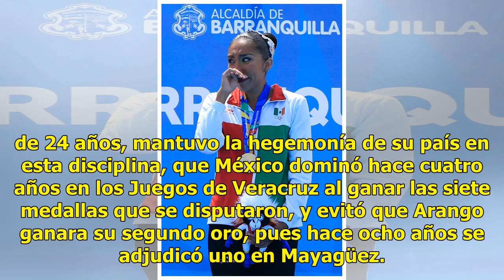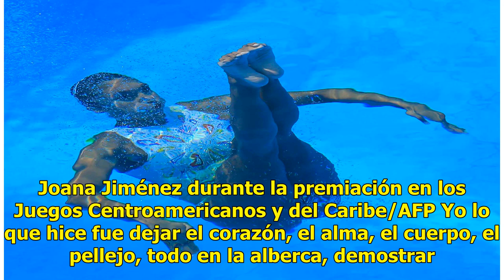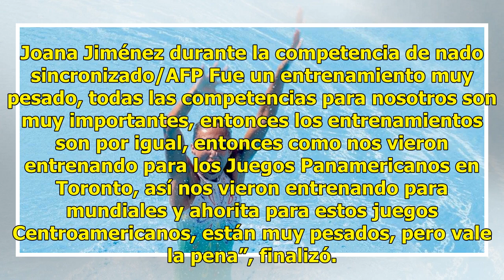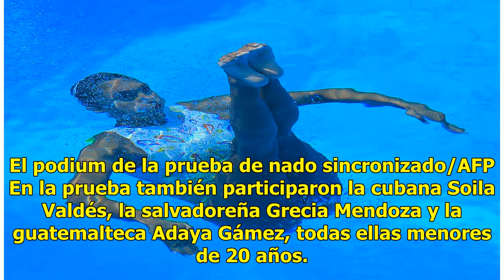Joana Jiménez gana oro y le da a México su medalla 200 en los JCC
Barranquilla, Colombia.- La mexicana Joana Jiménez se colgó hoy el primero oro del nado sincronizado de los Juegos Centroamericanos y del Caribe de Barranquilla al ganar la rutina técnica con una puntuación de 80,5548 que le permitió vencer a la colombiana Mónica Arango, quien recibió una calificaci...